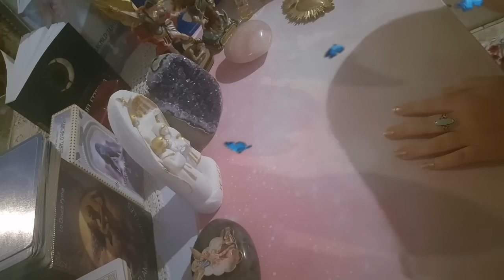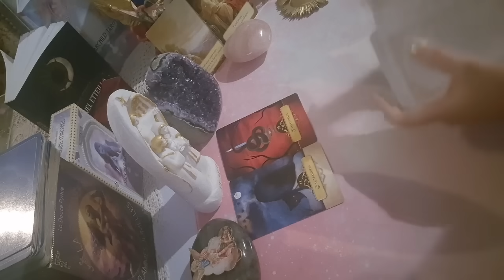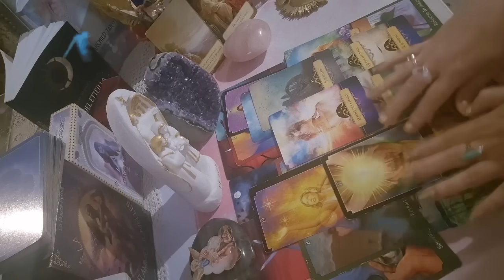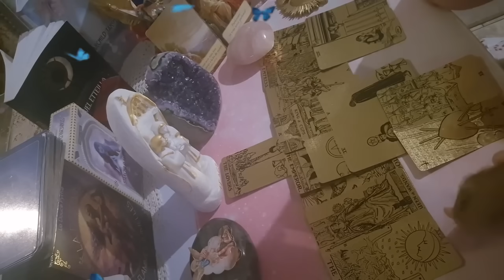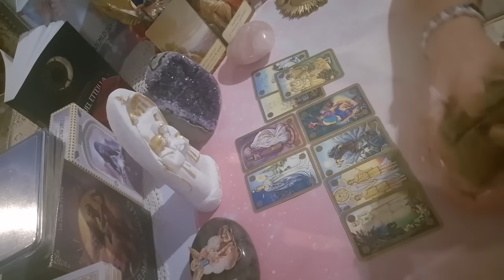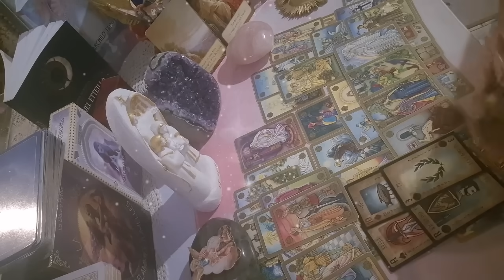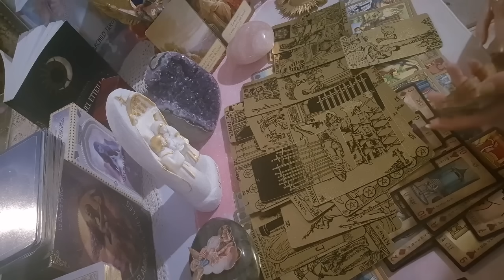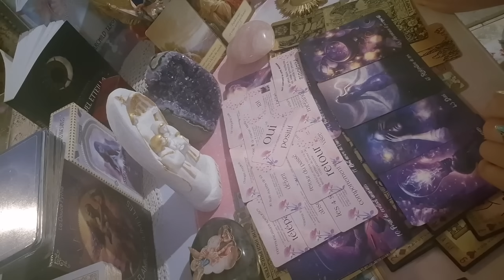Marre de tout ! Cette personne dans un élan de colère prend ses clics et ses clacs... 10 septembre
Bienvenue sur ma chaîne belles âmes 🕊💙 Merci d'être là 💙

Voici les liens directs pour Mes Oracles :

- Amoureux de Maria ( en pré-commande ) :

- Obsidenne de Maria ( en pré-commande ):

- La rose de maman Marie ( en STOCK )

- Les âmes éternelles ( en STOCK ) :

- Maria anges d'amour ( 2 en Stock sans boîte et avec boîte expédié fin septembre ) avec ou sans boîte :

- Jésus d'amour ( pré-commande ) avec ou sans boîte :

- Cœur de lune 🌙 ( pré-commande) :

Merci de tout cœur d'être là 🩷 avec Amour 🩷

💙⭐️ Gratitude infinie ✨🕊️
Que Dieu vous bénisse et vous donne encore plus que ce que votre cœur désir 🕊️ Amen Amen Amen 🕊️

      ✨️✨️✨️✨️✨️✨️MERCI✨️✨️✨️✨️✨️✨️✨️

💙 Site internet produits spirituels ( de Amé des cartes ) vous retrouverez les bracelets, 💍bagues, colliers et pleins d’autres beaux produits... :

🌌 La cagnotte 2024 pour les belles âmes généreuses qui souhaitent me témoigner leur gratitude en offrant un cadeau sous forme de don :

« Il est important de comprendre que toutes mes guidances ne sont pas des guidances privées, que mes soins énergétiques ou guidances ne remplacent pas une consultation médicale et que tous mes cristaux ne remplacent pas des traitements médicamenteux, mais sont uniquement une aide énergétique pour vous aider spirituellement. »

Je tiens à préciser que je ne propose pas de consultations privées. Soyez vigilants face aux faux comptes.

Dieu vous protège et bénisse

Au nom de Jésus-Christ, que cette chaîne et toutes les belles âmes qui regardent soient protégées et guidées vers le chemin qui mène à la joie et au bonheur, mais aussi vers l'amour et la paix intérieure et extérieure. Amen

Musique 🎶  de Nina Golova
Happpiness summer motivational Music